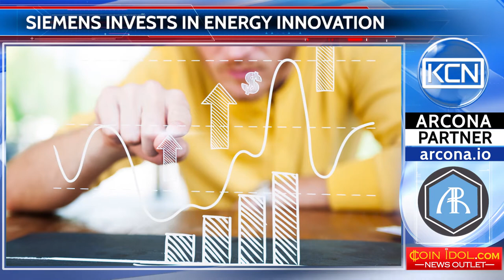Siemens invests in energy innovation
Smart blockсhain networks will be launched thanks to the cooperation of the German concern Siemens and the American startup LO3 Energy. An innovative network will operate in one of New York's districts Brooklyn, and will allow the purchase and sale of electric energy received with the help of solar panels or wind. Developers use blockchain technology to automate microtransactions between users. Said Ralf Christian, the chief executive of Siemens Energy Management: "Making the investment in LO3, Siemens has confirmed the importance of the blockchain technology for the development of local energy markets."